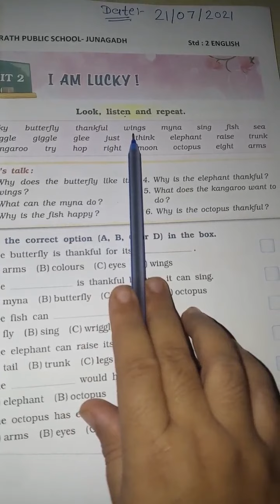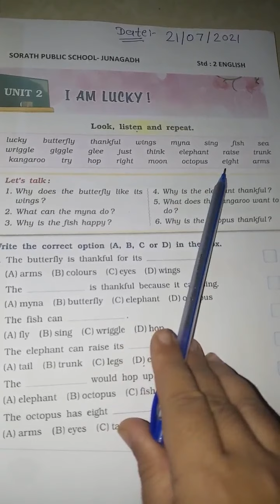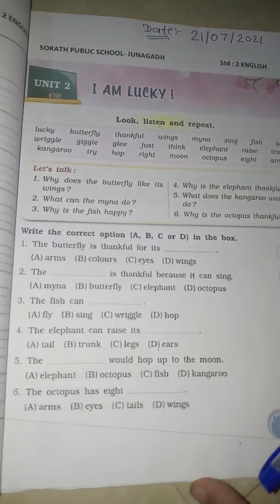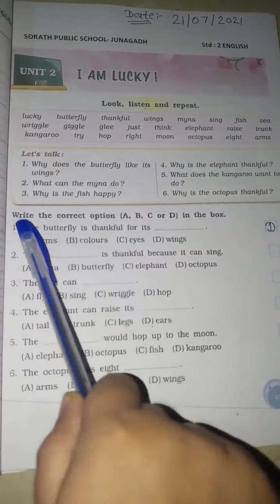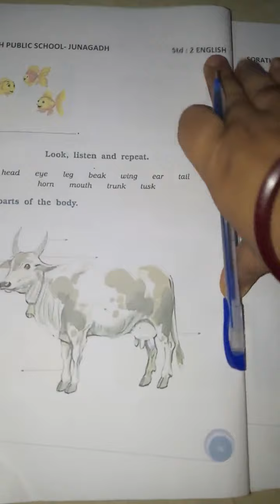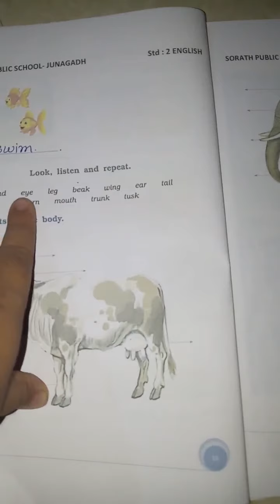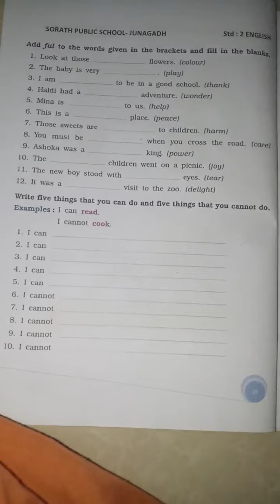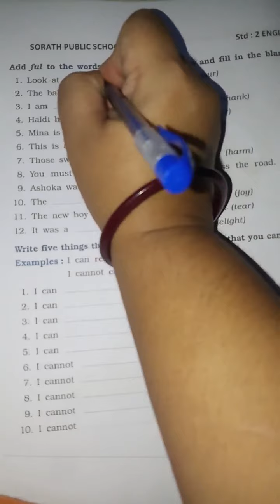English Std 2 Unit 2